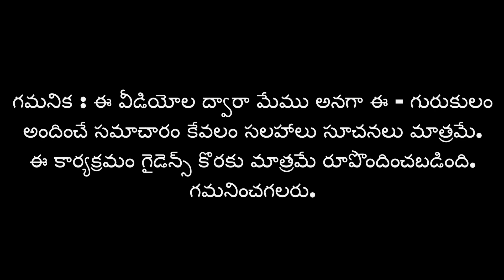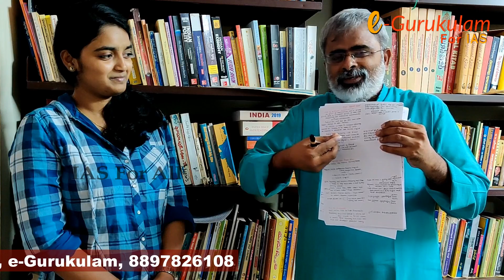అందమైన చేతివ్రాతతో అద్భుతమైన విజయం | e-Gurukulam | Akella Raghavendra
ఐఏఎస్ అవ్వాలంటే గుండెల్లో ఎంతో కాన్ఫిడెన్స్ నింపుకుని ముందుకు సాగాలి. ప్రతి అడుగు నిన్ను నువ్వు నమ్ముతు ముందుకు వేయాలి. నీపై నీకు నమ్మకాన్ని పెంచే ప్రతి పనిని చేసుకుపోవాలి. అలా నమ్మకాన్ని కలిగించే వాటిల్లో ఒకటి మీ సొంత చేతివ్రాతతో తయారు చేసుకునే నోట్స్. ముత్యాల్లాంటి అక్షరాలతో, ముద్దొచ్చే విధంగా నోట్స్ తయారు చేసుకుని చదివి చుడండి. తప్పక కాన్ఫిడెన్స్ మీ సొంతమవుతుంది!